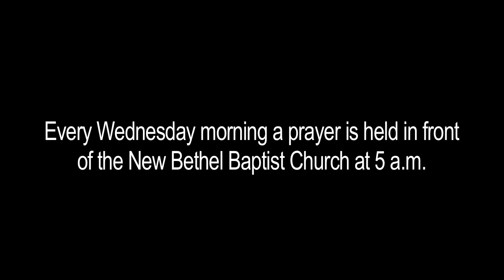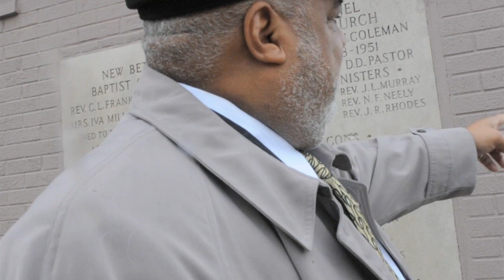New Bethel Baptist Church falls on hard times.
George Hunter / The Detroit News

Detroit --Two large-caliber bullet holes mar the outer wall of the New Bethel Baptist Church, symbols of how the once-mighty Detroit institution, like the community around it, has fallen victim to hard times and rampant violence.